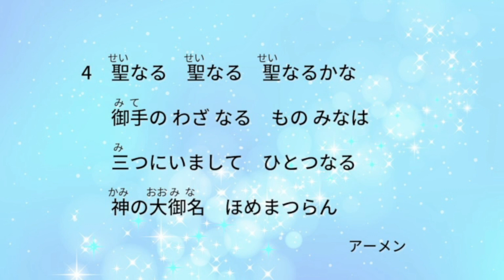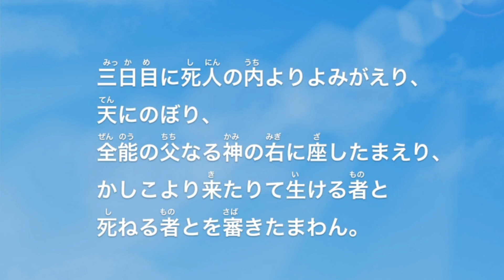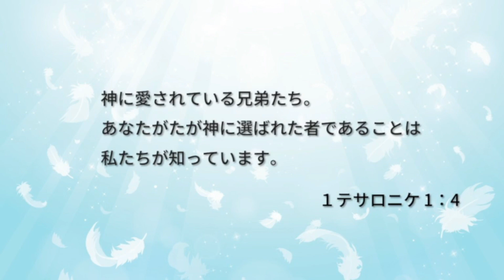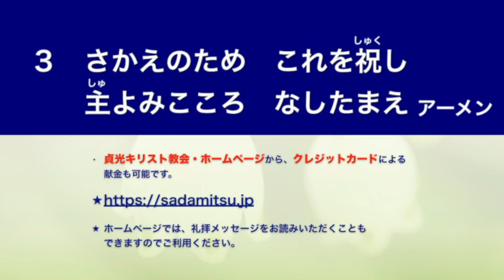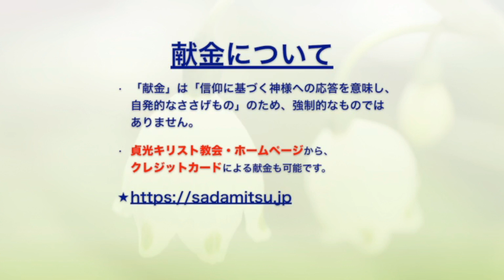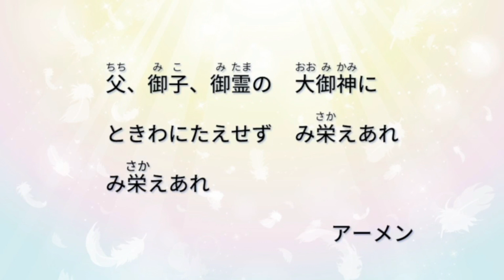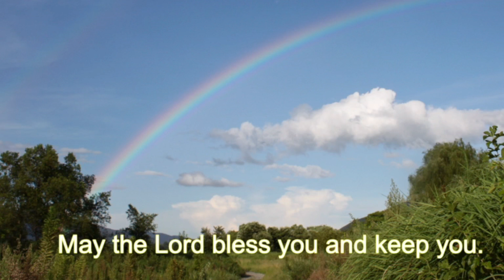1月8日・貞光キリスト教会礼拝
礼拝順序

0:00 オープニング
0:22 奏楽
2:03 招詞　マタイ11：28～30
2:42 讃美歌66　聖なる聖なる
6:00 主の祈り
6:49 使徒信条
7:54 祈祷
10:38 聖書朗読　１テサロニケ 1 : 1～5
12:14 説教　『神様の選びを確信する』
49:05 祈祷
49:35 聖歌631　罪にみてる世界
53:43 献金　讃美歌547　いまささぐる
57:06 頌栄541　 父、御子、御霊の
祝祷
報告